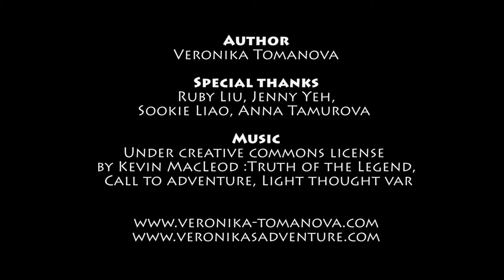2013.03.17 Hike to Zhinan Temple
Hiking in Mao-Kong!

March 17th ,7AM-12AM
Wen-Shan District Office, Taipei City
Wan-Fang Hospital
National Cheng-Chi University

Video by Veronika Tomanova